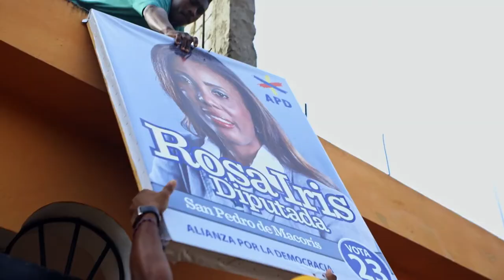TRAILER - 4a MUICA Muestra Itinerante de Cine Africano - ReXistencias - Colombia 2021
4ª MUESTRA ITINERANTE DE CINE AFRICANO -MUICA-
ReXistencias - Mayo 2021 - Colombia

🎬 28 películas - 3 secciones - exposición fotográfica - foros - afrofuturismo - música

En 2021, la MUICA hace un viaje intercontinental que atraviesa el pulso urbano de Nigeria y el desierto de Somalia, pasando por el renacer del cine en Sudán y por las inesperadas historias que emergen de un dojo de karate y de un ring de boxeo sudafricano. La MUICA también viaja en el tiempo, presentando dos clásicos del cine africano en sus versiones restauradas y navega hacia el afrofuturismo y el realismo mágico. En esta cuarta itinerancia, las voces de la MUICA 2021 también se levantan por la resistencia social y la reivindicación de la diversidad, con la contundente presencia de las voces de la diáspora africana en América Latina.

Desde la Fundación Otro Sur les damos la bienvenida a este cuarto encuentro con África y su diáspora, en un viaje a través de presencias y ReXistencias.

¡Gracias al artista sudafricano Mzwandile Buthelezi por la ilustración de nuestro cartel y a todos nuestros aliados y patrocinadores: Ministerio de Cultura, Ambassade De France Colombie, el Instituto Francés, Cinemateca de Bogotá, Idartes, Museo La Tertulia, Boonet, FilmFreeway, Red Iberoamericana de Festivales de Cine, Cfce Cartagena de Indias, Secretaría de Cultura de Cali, IPCC Cartagena, Cultural Connections Africa, Sounds from Africa, BibloRed - Red Distrital de Bibliotecas Públicas de Bogotá, Fundación Mareia, La Manigua "El Arte de reinventarse", Goethe-Institut Kolumbien, Movies that Matter Canal Cultura, Factotum, entre otras entidades e individuos a ambos lados del Atlántico!